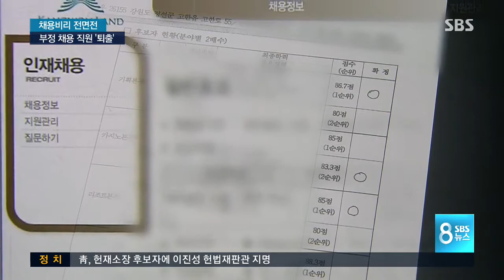비리 채용자는 '퇴출'…수사도 받는다 / SBS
정부가 이렇게 강하게 나서기로 한 건 그만큼 공공기관의 채용 비리가 끊이지 않고 있다는 뜻입니다. 또 지금까지는 채용 비리를 적발해도 일단 뽑은 사람은 쉽게 내보낼 수가 없었는데 앞으로는 비리로 뽑힌 사람을 퇴직 처리하고 검찰이 수사하도록 했습니다.

계속해서 송욱 기자입니다.